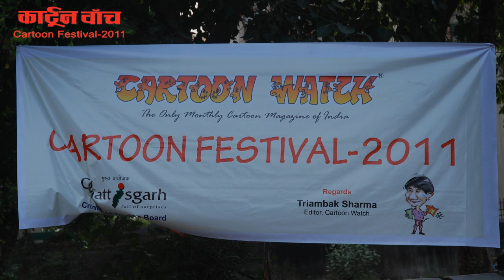Remembering Dr. A.P.J.Abdul Kalalm Sir - Cartoon Festival 2011, Delhi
Today, 15th October 2018 is 87th Birthday of Dr. A.P.J.Abdul Kalam Sir. Cartoon Watch remember him as he was the Chief Guest of Cartoon Watch Cartoon Festival 2011 at Delhi. In this video you will find Cartoonist Ajit Ninan, Kaak, Hussain Zamin, B.V.Panduranga Rao and Jagjeet Rana awarded with Life Time Achievement Award of Cartoon Watch by the hands of former President of India. Special Award was given to Mr. Sudheernath for his contributioin in the field of Cartooning. Founder Editor of Cartoon Watch Mrityunjay Sharma, Editor Triambak Sharma and Dr. Himanshu Diwedi, Editor of Haribhoomi were on the dias with Dr. Kalam Sir.  Many reputed personalities attended this function like cartoonist Shyam Jagota, Aseem Trivedi, Chander, Harvinder Mankar, Tanmay Tyagi, Onkar Singh, Ashish Agrawal, Anil Arya, Anjana Arya, Umesh Mishra, Honey K Bhargava and many more artists and cartoon lovers. Cartoon Watch is the only monthly cartoon magazine of India, completed 21 years of its publication and included in Limca Book of Records and India Book of Records.